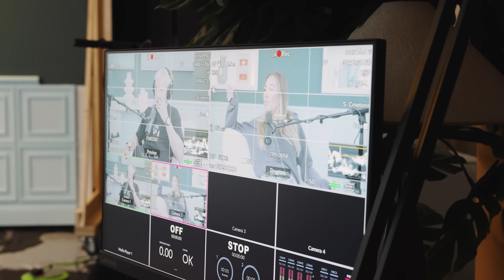FIRST LOOK inside Jamie & Sophie's new house! | The Laings Vlog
Welcome to The Laings Vlog! Every Thursday, Jamie and Sophie will give a sneak peak into their lives, beyond the NewlyWeds podcast.

This week, join our favourite couple, as they prepare to renovate their brand NEW house. Jamie and Sophie kickstart the process by beginning to design their new kitchen, although they realise that they might have slightly different styles. They then give an EXCLUSIVE tour of their new home. 🏠

ALSO, Sophie reveals her make-up routine as she gets ready for a podcast event, and Jamie manages to support her, even with a dirty hangover.

00:00 Welcome to the Laings Vlog!
01:28 NewlyWeds podcast recording
04:04 Sophie's make-up routine
10:56 Wednesdays podcast event
13:50 Sophie and Jamie design their kitchen
15:35 Exclusive tour of the house!

House Nine Design (Sophie and Jamie's Interior Designer)